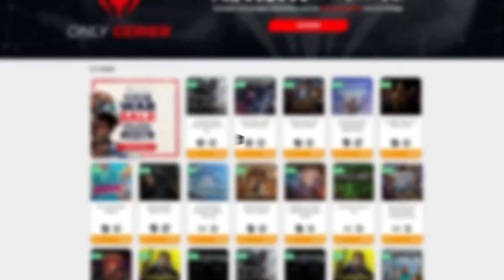¡HE MATADO A MI PRIMER BOSS! ¡REY SLIME! • Terraria - Episodio 05